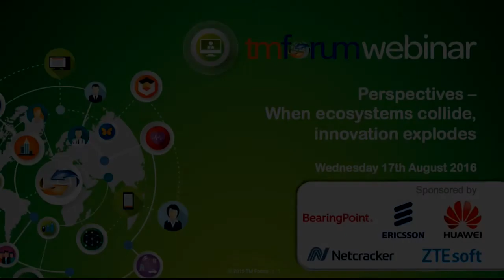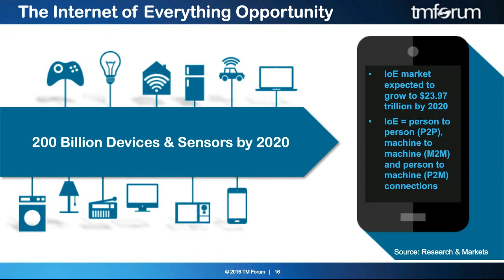Internet of Everything: How to connect the dots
TM Forum's Craig Bachmann discusses how TM Forum’s Open Digital program helps members tackle the IoE Roadmap of Challenges, from underpinning technologies and monetization to understanding the impact on the customer.